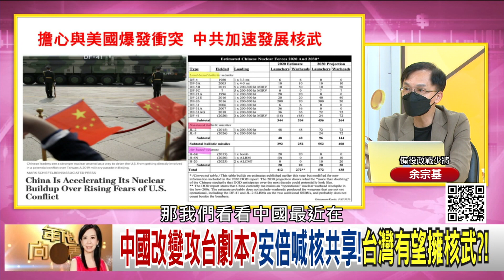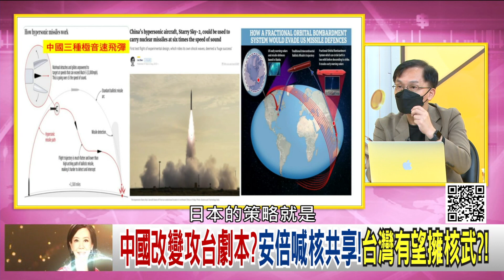精彩片段》余宗基:中國會大肆的擴張核武數量...【年代向錢看】2022.04.29